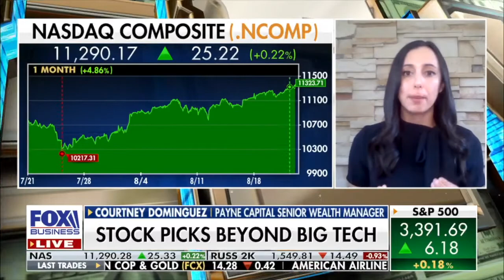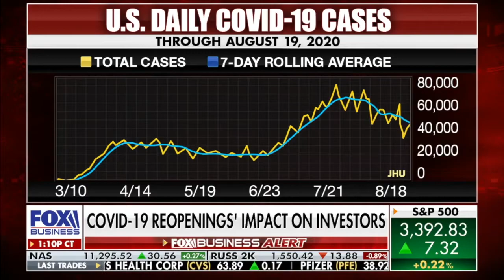Small Cap is No Small Potatoes! Small Cap Value Opportunity.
Courtney Dominguez appears on Charles Payne